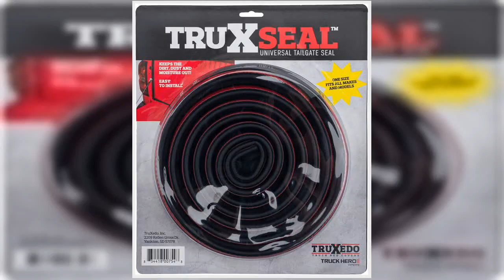Great product - TruXseal Universal Tailgate Seal | 1703206 | Universal Fitment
Universal Fitment
Keeps dirt, dust and moisture out
A must for all pickups with truck bed covers, toppers and lids
Easy to Install. Cut, peel and stick for a tight seal between tailgate and truck bed
Long-Term Durability and Weather Resistant
Works with Truxedo tonneaumate toolbox
Easy to install, peel and stick
OE quality bulb seal
Top reviews from the United States
Easy way to seal tailgate from dust
We used an adhesive enhancer (3M 4298UV adhesive promoter) with this product at the recommendation of someone in their reviews. The combination of the double sided tape with the enhancer made for a fast, tight connection.